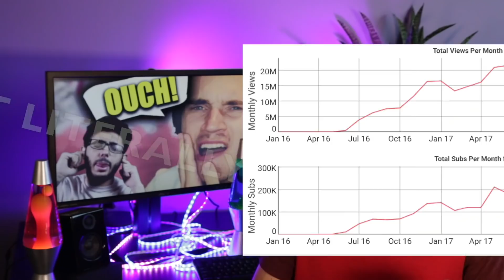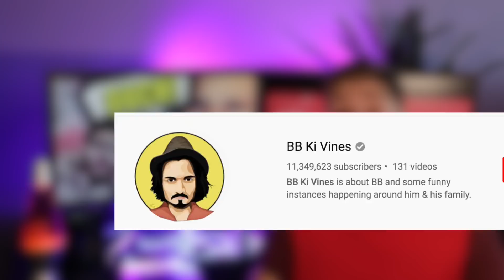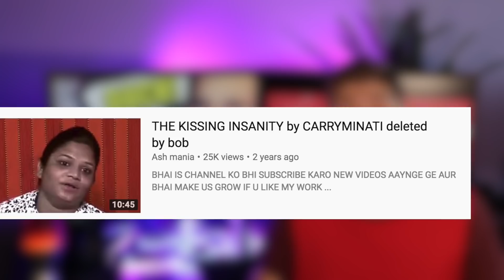Carryminati Roasts Pewdiepie?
Carryminati Roasts Pewdiepie - Indian Roasts Pewdiepie
IT'S TIME CARRYMINATI VS PEWDIEPIE

So yes i've listened and this is not a "the rise of t series video!" Though there is a certain indian youtuber who is going to roast pewdiepie, in a certain indian youtuber roasting pewdiepie move, that you havn't seen before!

The Carryminati pewdiepie roast! The Carryminati pewdiepie video is gaining a lot of attention!

This is Carryminati Vs Pewdiepie, or the carryminati roast pewdiepie!

Who is Carryminati? How did carryminati become famous? Well he is a huge indian roaster channel with over 5 million subscribers and has been dominating the platform, originally taking on the style of "leafyishere" he began to move into a more "pewdiepie" type format!

With the internet in india gaining more and more users after JIO helped boost peoples ability to access it the last few years it is ready for content and carryminati and his certain "satrie" style is taking great strides on the platform!

This is my carryminati reaction of the pewdiepie roast that is inevitably coming soon! He also got famous for his carryminati roast bb ki vines! Along with other things, this is no normal indian roasts pewdiepie, this is the king of roasts, roasting pewdiepie!

Carryminati roasting pewdiepie will be an amazing event! What do you think will take place? what angles will he take?

Carryminati tom cruise was one video i reacted to in this, and i am amazed at the strides this young 19 year old has made! mad props to him i cant wait to see him grow more!